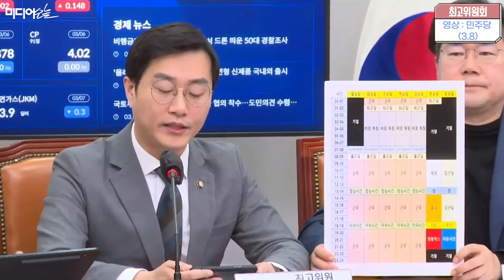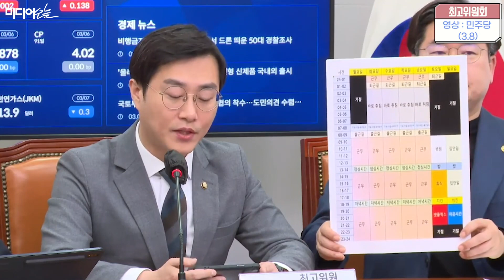장경태 “대통령부터 출근 시간 잘 지켜주시고, 대통령실부터 새벽 1시까지 근무하길”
[영상] 장경태 “대통령부터 출근 시간 잘 지켜주시고, 대통령실부터 새벽 1시까지 근무하길”
민주당 지도부 국회에서 노동시간 개편안 저지 예고
“5일 동안 매일 5시간 취침 후 69시간 일하고 주말에 기절하는 69시간표 등장“

민주당 지도부들이 윤석열 정부의 노동시간 제도 개편안을 강하게 비판하고 나섰다. 특히 장경태 최고위원은 주당 69시간을 일하기 위해선 하루 몇 시간 일을 해야 하는지 보여주는 69시간표를 들고 나와 “윤석열 대통령부터 출근 시간을 잘 지켜주시고 대통령실부터 새벽 1시까지 근무하시기 바란다. 국무회의도 밤 11시에 하시라”고 꼬집어 눈길을 끌었다.

8일 오전 민주당 최고위에서 이재명 대표는 “민주당은 윤석열 정권의 노동시간 개악을 국회에서 철저하게 막겠다”며 “국민들에게 저녁 시간이 있어야 생산성도 높아지고 소비 진작도 가능하다. 워라벨 보장은 시혜나 특혜를 주는 것이 아니라 국민의 당연한 권리이며  노동자들의 기본적인 권리다. 노동시간을 늘려서 생산을 늘리자는 그런 시대는 이미 끝났다”고 지적했다.

박홍근 원내대표는 “실언인 줄 알았던 윤석열 대통령의 주 120시간 노동이 정부 출범 1년도 채 되지 않아 결국 현실이 되었다”며 “정부의 근로시간 제도 개편안에 따르면 주당 52시간인 노동 시간이 주 64시간 최대 80.5시간까지 늘어난다고 한다. 과로사를 업무상 재해로 인정하는 노동시간은 발병 전 4주 연속 주 64시간인데 이번 개편으로 연장근로 관리 단위를 분기로 늘릴 경우 과로사 수준까지 장시간 노동을 강제할 수 있게 된 셈”이라고 지적했다.

박홍근 원내대표는 “세계에서 제일 오래 일해 온 대한민국은 그나마 주 52시간제 도입 후 연간 근로시간이 OECD 국가 중 2위에서 5위로 나아졌습니다. 그래도 여전히 평균 39일을 더 일한다”며 “그런데 윤석열 정부가 다시 노동시간을 늘려 과로사회를 조장하겠다고 나선 것”이라고 비판했다.

박 원내대표는 “더구나 국민의 저녁을 뒤바꿀 중차대한 민생 정책이지만 사회적 공론화 절차는 없었다. 급조한 노동시장연구회가 윤심 맞춤형 용역을 따랐을 뿐”이라며 “일방통행과 독단으로 국민의 삶을 후퇴시키는 정책의 입법에는 민주당은 결코 동의할 수 없다”고 국회 차원의 견제를 예고했다.

장경태 최고위원도 “과로사 국가 선포식이 있었다. 정부의 주 최대 노동시간을 69시간으로 늘리는 근로시간제도 개편안은 개악 중의 개악”이라고 주장했다.

장경태 최고위원은 “온라인에는 69시간표까지 등장했다. 5일 동안 매일 5시간 취침 후 69시간을 일하고 주말에 기절하고 병원에 가는 일정”이라며 “오전 9시부터 새벽 1시까지 근무하고, 2시 취침, 7시에 기상한다. 윤석열 대통령부터 출근 시간을 잘 지켜주시고, 대통령실부터 새벽 1시까지 근무하시기 바란다. 국무회의도 저녁 11시에 하시겠나? 장기 휴가는 그림의 떡이 될 것이 자명하다”고 꼬집었다.

장 최고위원은 “법정 근로시간이 1시간 적었던 주 68시간이던 2016년에도 연 354명이 과로사로 가족의 곁을 떠났다. 매일 1명의 노동자가 과로로 목숨을 잃는 사회였다”며 “주 최대 69시간은 비인간적인 사회로 회귀하자는 것이다. 노동은 사람을 위한 것이지 사람을 기계처럼 부리는 것이 아니다”라고 비판했다.

서영교 최고위원도 “윤석열 대통령이 후보 시절에 120시간 바짝 일하고 일주일 동안 바짝 일하고 쉬면 어때요? 이런 얘기를 했다”며 “120시간을 5일로 나눠보면 하루에 24시간을 일해야 한다. 그러더니 드디어 이것을 노동시간 개편안으로 내놓았다. 이것은 국회에서 저희 민주당과 뜻있는 국회의원들이 저지해내겠다”고 경고했다.

민주당 지도부들의 노동시간 개편안 저지 발언은 영상으로 더 자세히 볼 수 있다.